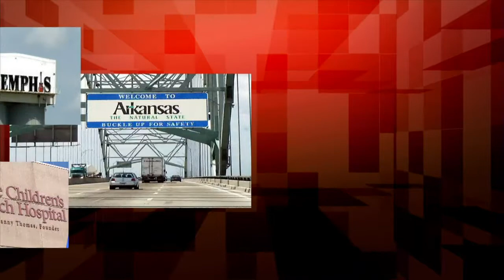Behind the Headlines — June 27, 2014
The panel discusses the tax rates for Memphis and Shelby County and funding for the county school systems.